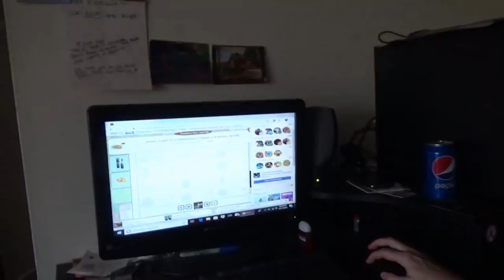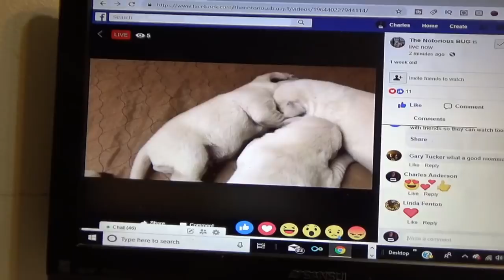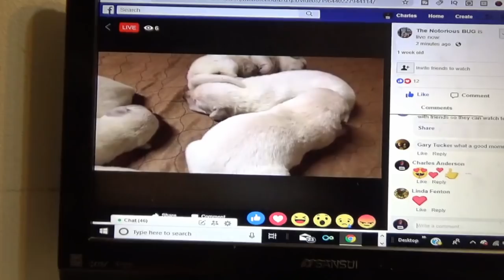Up In The Air #1107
Finally got the drone up after a few weeks. Nice day nice view
.Also made tacos. Finally sharing one our favorite taco sauces that was on sale.